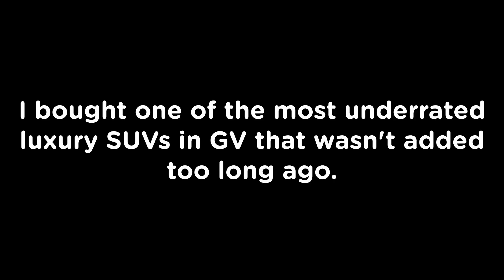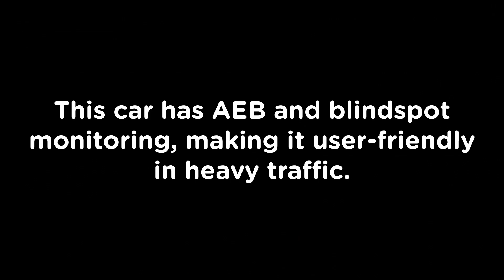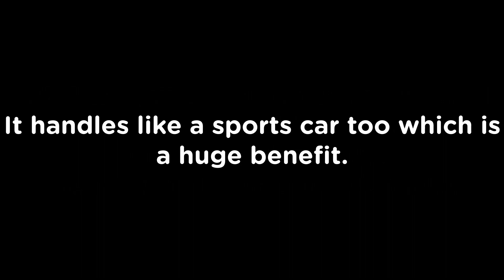Porsche Cayenne Review! - Roblox Greenville